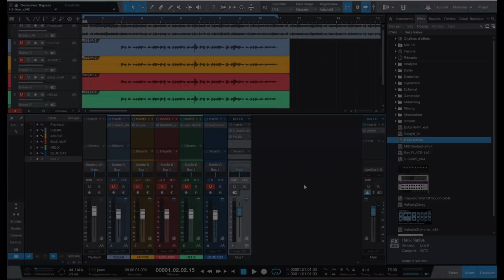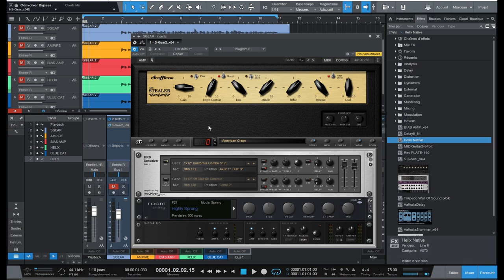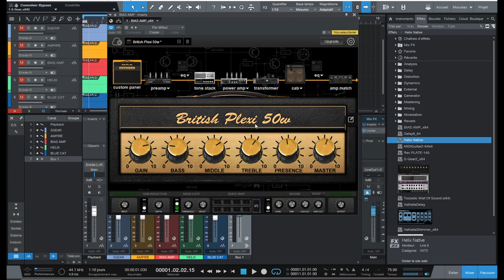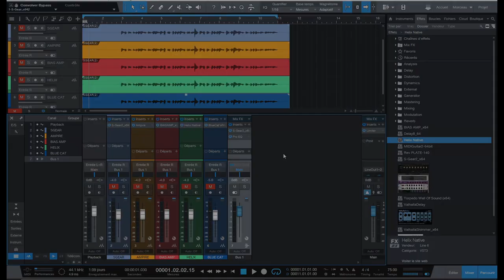J'ai testé ! 5 simulations d'AMPLI guitare !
Bonjour à tous ! Dans cette vidéo j'ai testé 5 simulations d'ampli pour guitare : Ampire de Presonus ; Sgear de Scuffham Amps ; Bias Amp de Positive Grid ; Free Amp de Blue Cat Audio ; Helix Native de Line 6.

J'ai choisi de les tester sur un son classic rock de type Marshall. Mon avis est que tous ces vst de simulation d'ampli guitare s'en sortent très bien du moment que l'on prend le temps de les régler pour le contexte dans lequel on joue. Je n'ai pas cherché à les régler tous de la même façon, mais juste les prendre un par un et trouver un son qui me convenait.

N'hésitez pas à me dire en commentaires le simulateur d'ampli que vous avez préféré, ainsi que celui ou ceux que vous utilisez.